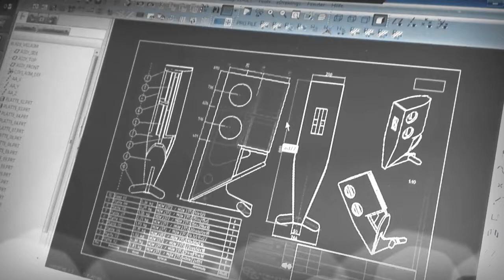Delta Blade V17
3-wege Bass-Reflex Lautsprecher
mit Impulskompensierten Aufbau.
Sandgefüllte Gehäusewände.

Bestückung:

4x Reckhorn F-6.5 Bass Mitteltöner
(2x Mid & Kickbass + 2x Subwoofer)

1x HiVi Research RT2C-A Bändchenhochton